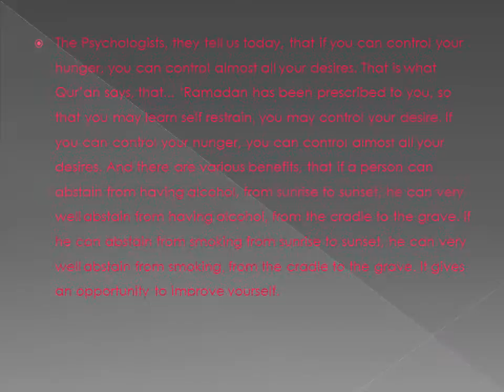IF YOU CAN CONTROL YOUR HUNGER - English - Created by Fahim Akthar Ullal